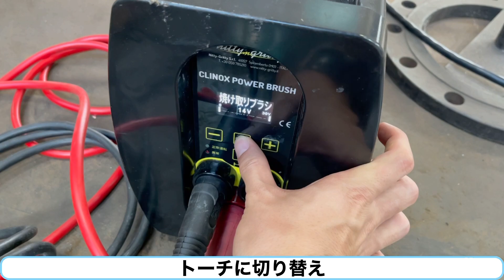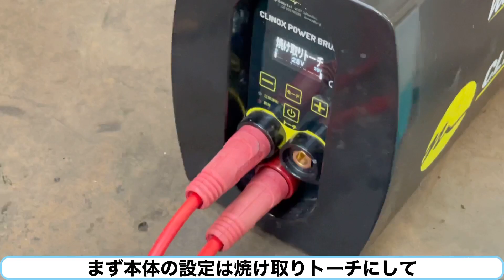【ティグ溶接】酸洗不要なパワーブラシで焼け取りしてみた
今回はティグ溶接で溶接映像を撮りその後に焼け取り機を使用しての焼け取り動画でした。

初の焼け取り機の使用でしたが特にドブ漬けが個人的にはびっくりしました！

案件、仕事依頼、レビューして欲しい道具やリクエストなどありましたら気軽に申して下さい！

株式会社エスティジェイ　クリノックスパワーブラシ